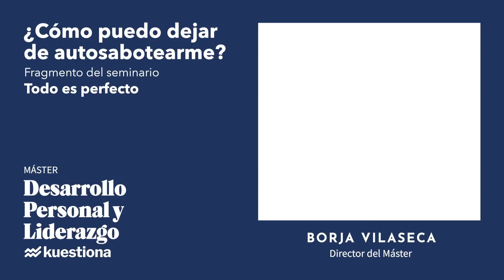Cómo poner fin a los saboteos del ego | Borja Vilaseca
En este vídeo del seminario "Todo es perfecto" del Máster de Desarrollo Personal y Liderazgo de Kuestiona, Borja nos explica cómo podemos dejar de autosabotearnos.

Si te ha interesado, puedes encontrar toda la información en la página web de la formación